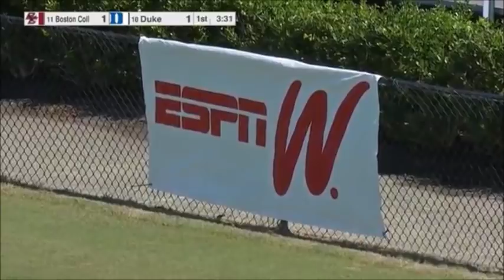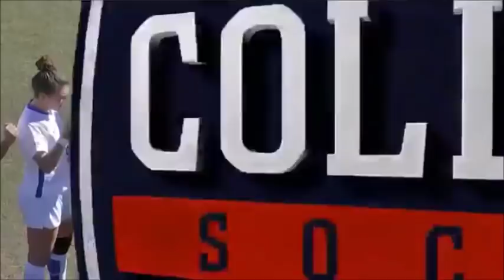ACC Soccer: Boston College Eagles vs. Duke Blue Devils